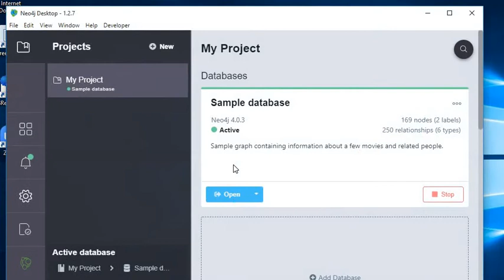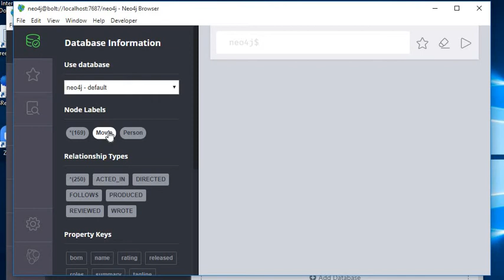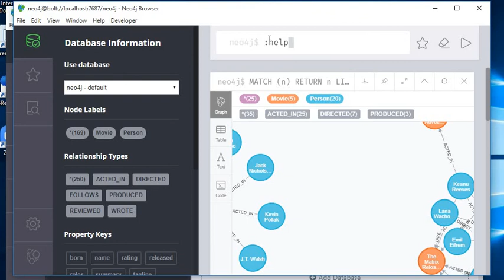Neo4j Desktop Command Bar [UR] Module 2 Lecture 8 ZE - 252